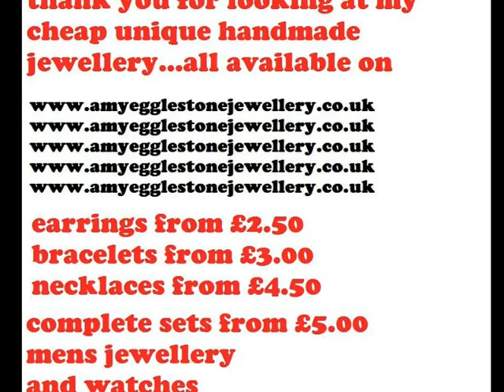Latest Jewellery from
necklaces, bracelets, earrings, sets, watches, etc...all cheap unique handmade fashionable jewellery